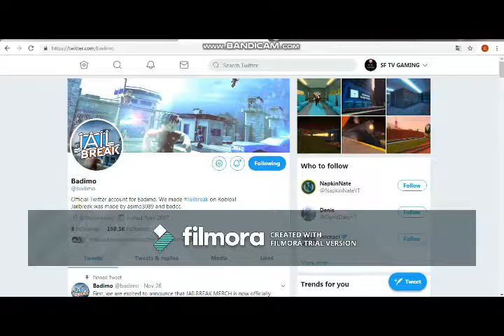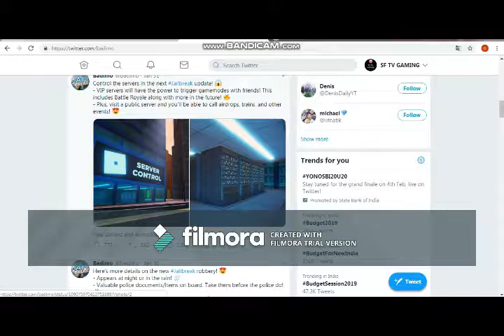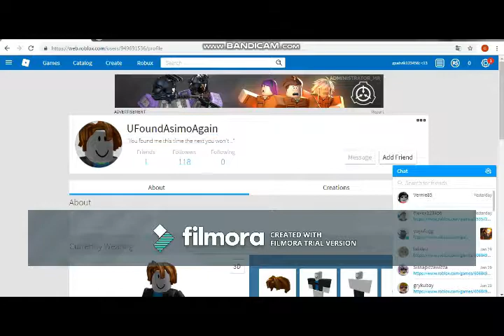Leaks on the next jailbreak update!!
Hey guys!! i hope you all enjoyed the video!! please comment down below if you are new we will give you a shout out and make sure to smash that like button and subscribe to the channel